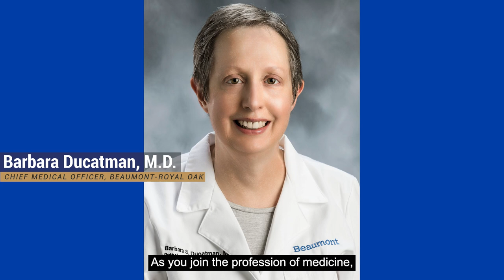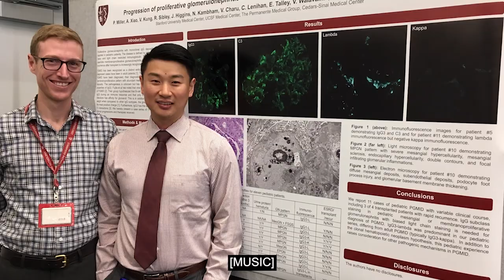OUWB Commencement 2021 - Celebratory Congratulations and Photo Montage Video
A celebration video featuring congratulatory messages to OUWB's Class of 2021 from faculty and staff, along with a photo montage from the last four years.